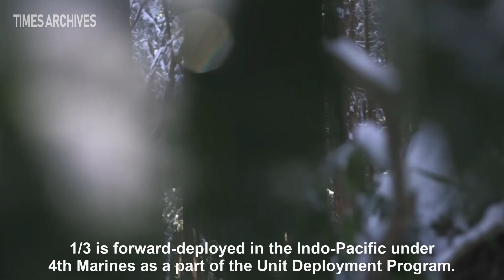U.S. Marines conduct Patrol and Squad Attacks | Camp Fuji, Japan, 2022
U.S. Marines with 1st Battalion, 3d Marines, 3d Marine Division conduct a patrol and squad attacks during Fuji Viper 22.3 at Combined Arms Training Center, Camp Fuji, Japan, Feb 2022. 1/3 is forward-deployed in the Indo-Pacific under 4th Marines as a part of the Unit Deployment Program.

Credit LCpl Davin Tenbusch